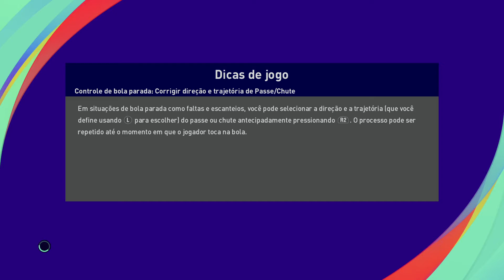Leão de Judá X Serra FC / MyClub modo on-line / Bugadaço - eFootball PES 2021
MGuimaraes84  X  JociMarcos (Vix Gameplays)